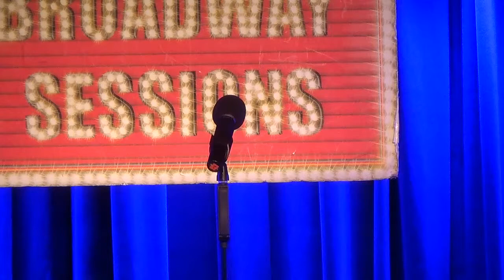Matthew Saldivar - Baby Plays Around (Elvis Costello)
Matthew Saldivar performs "Baby Plays Around" at Broadway Sessions on March 5th, 2015. Join us every Thursday at 11:00PM at the Laurie Beechman Theatre, 42nd & 9th, NYC. Hosted by Ben Cameron with Joshua Stephen Kartes on piano.